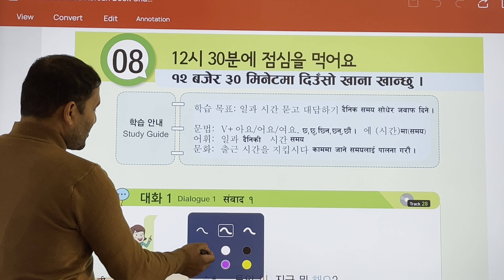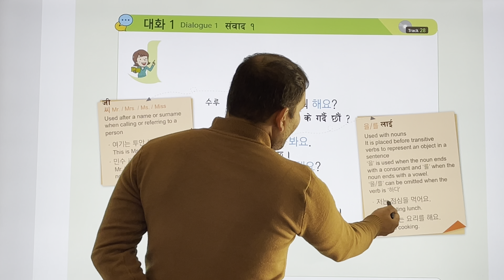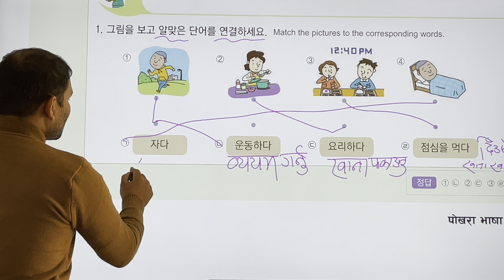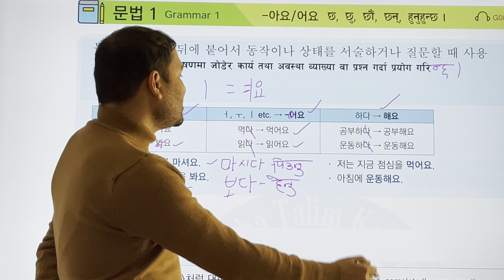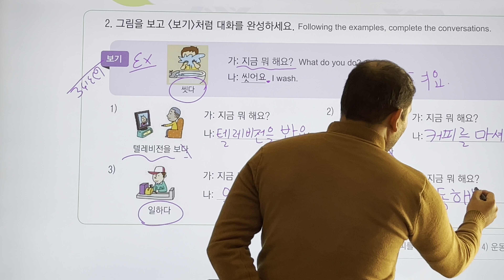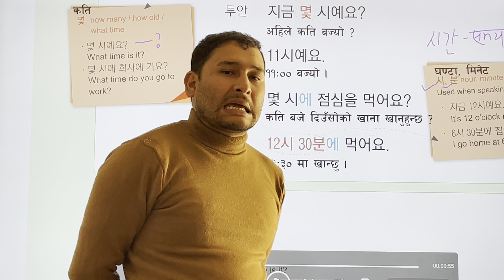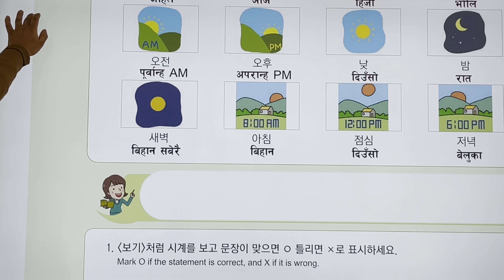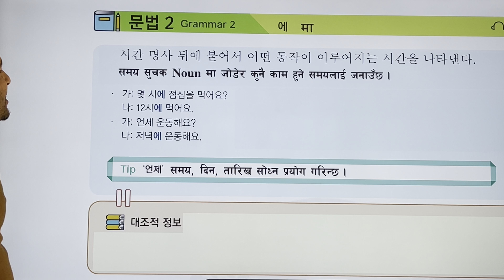Eps Topik textbook unit 8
@pokhara korean language @ unit8 textbook
Pokhara chipledhunga